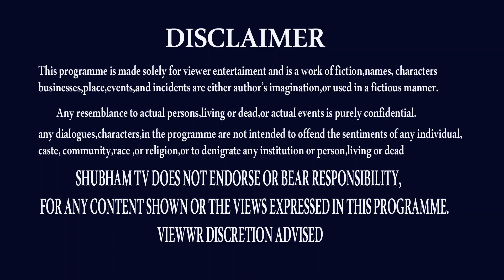జాగ్రత్త .మేల్కొండి | MITHUNA RASI | MITHUNA RASI AUGUST 2022 | AUGUST MONTH RASIPALAN | SHUBHAM TV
రాబోతున్నాయి ... ముందు
mithuna rasi rasiphalalu,
mithuna rasi rasipalan,
mithuna rasi august 2022,
mithuna rasi 2022,
mithuna rasi astrology,
mithuna rasi horoscope,
mithuna rasi today,
mithuna rasi rasifal,
gemini astrology,
gemini horoscope,
gemini august,
gemini july,
gemini august,
rasiphalalu,
rasifal,
nanaji patnaik,

THANK U